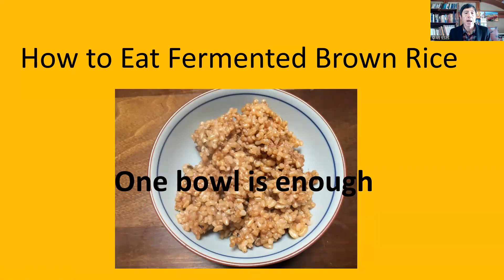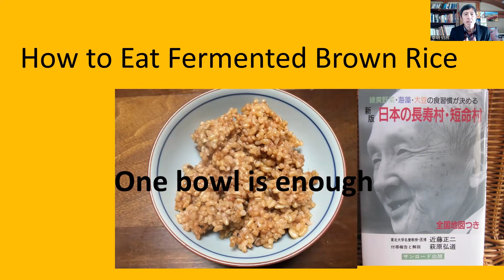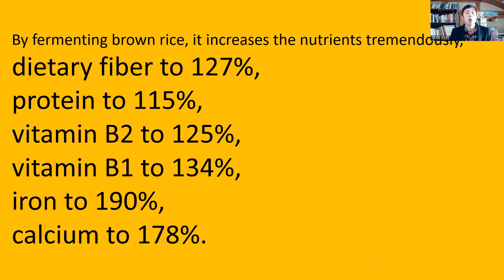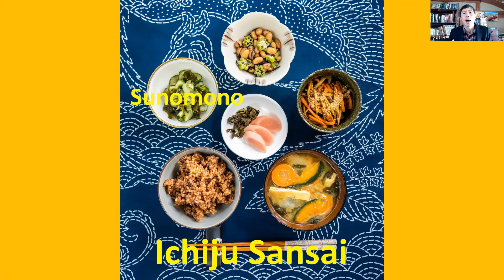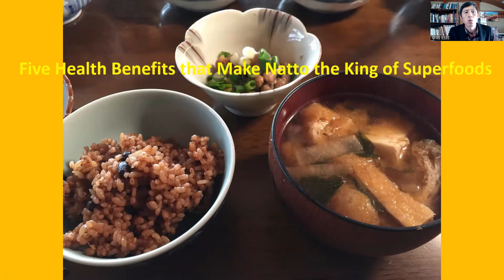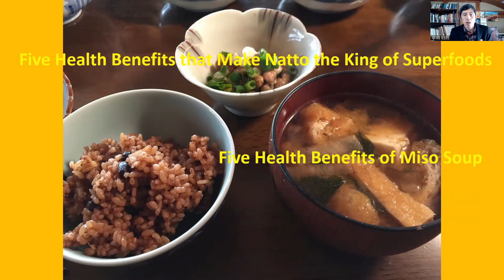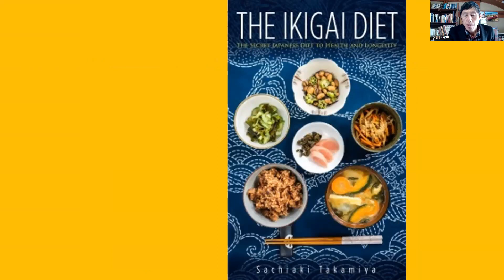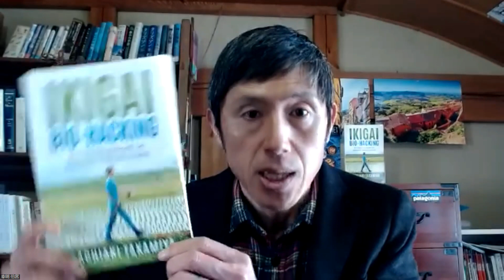How to Eat Koso Genmai, Fermented Brown Rice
How to eat fermented brown rice.

Kose Genmai is a buzzword in the Japanese natural food movement, and I shared with you how to make it in the last video.

Today, I am sharing with you how you can eat Koso Genmai.

About Dr. Shoji Kondo, please watch this video.

POD Paperback

POD Paperback

POD Paperback